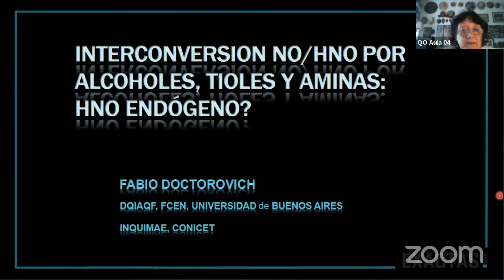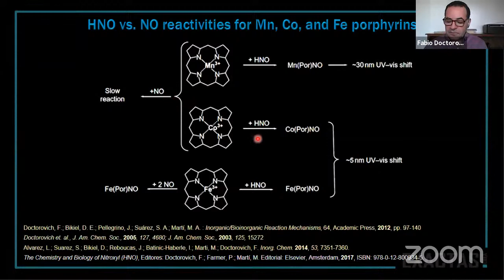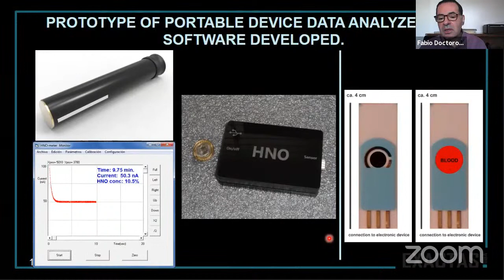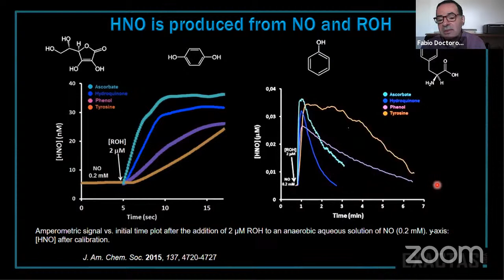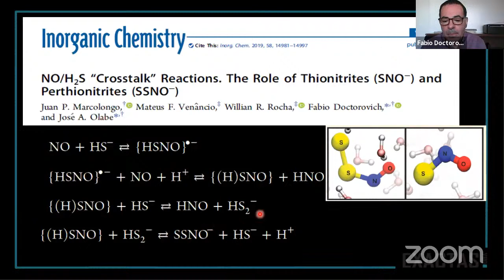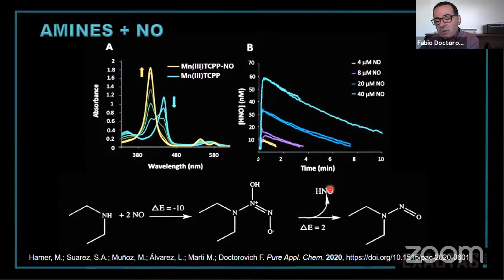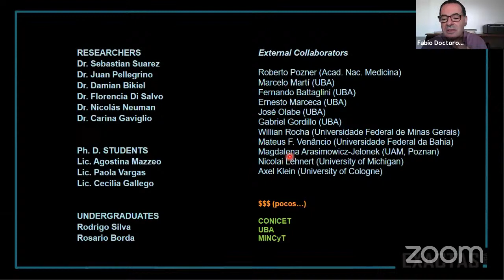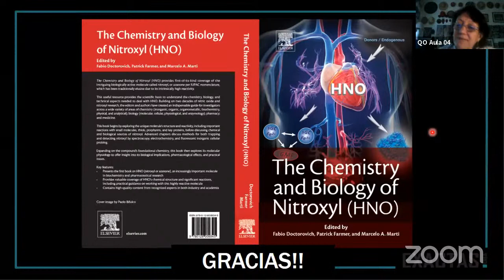Seminario Dr. Fabio Doctorovich. 4-11-20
INTERCONVERSIÓN NO/HNO POR ALCOHOLES, TIOLES, H2S Y AMINAS: HNO ENDÓGENO?